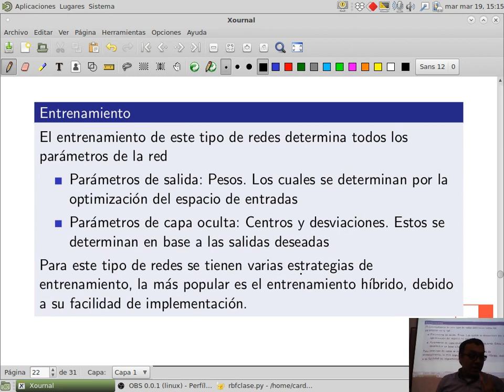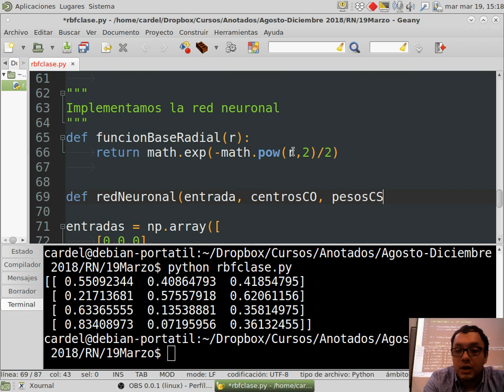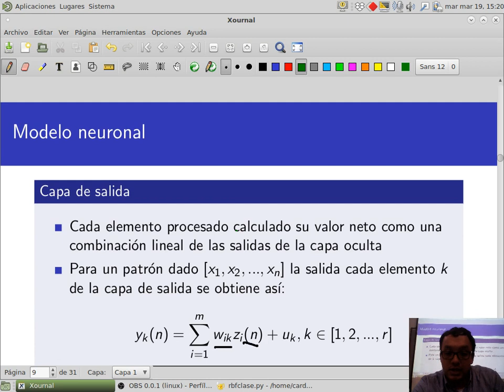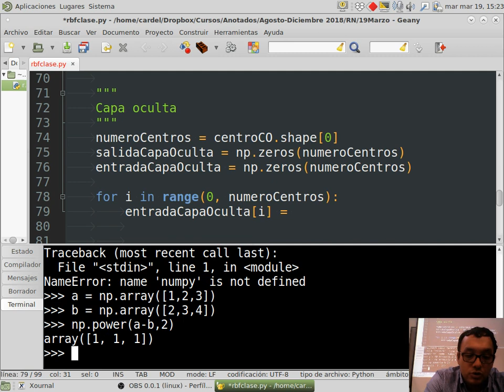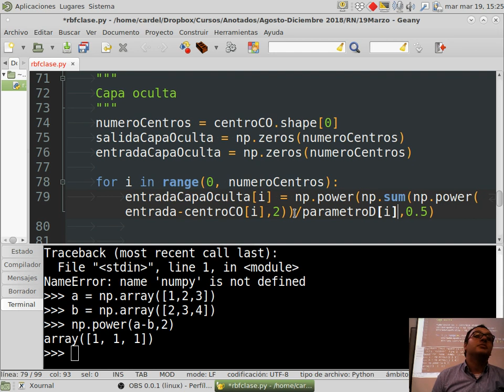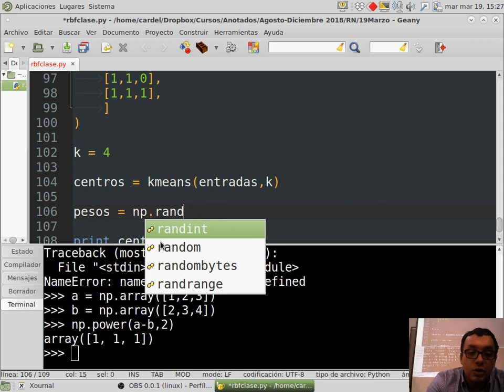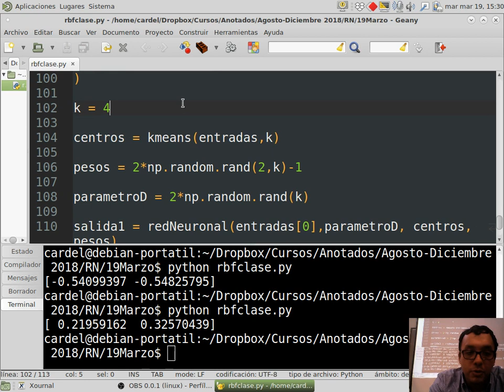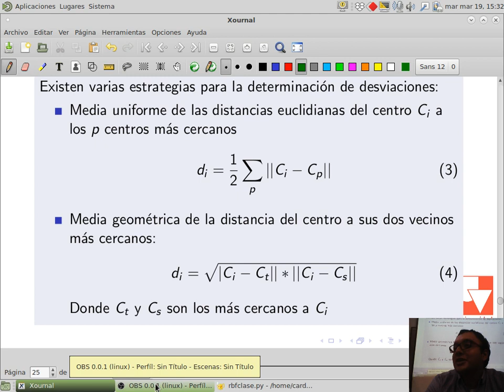Redes Neuronales Clase 13-2 Implementacion Red Base Radial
Curso 750039M Redes Neuronales, Universidad del Valle

Clase 19 de Marzo de 2019